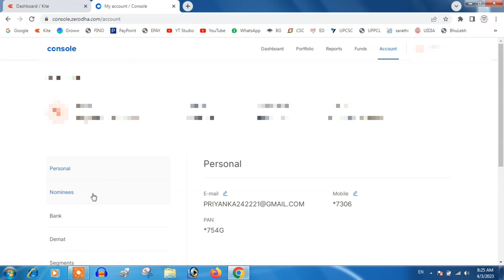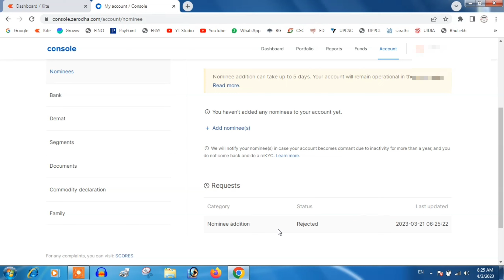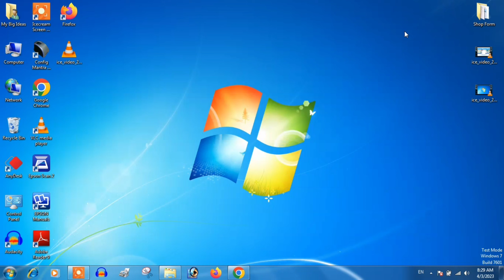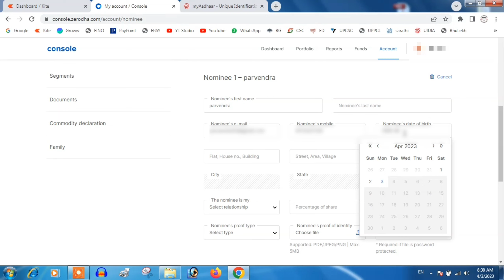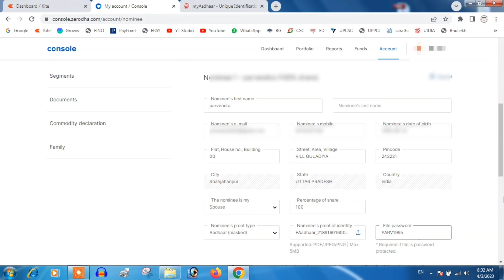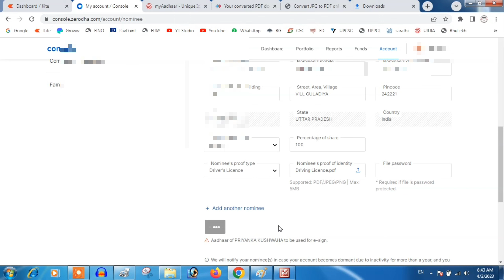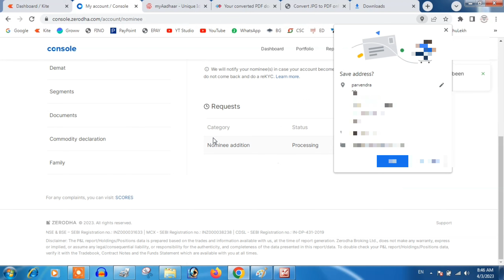Zerodha Nominee Rejected Problem | Zerodha Nominee Add Problem | Zerodha Nominee Update Online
Jinone Ne Zerodha Kite App Main Demat Account Open Kar Liye Hai Unko Ab Demat Main Nominee Add Karna Jaruri Hai Vo 30 September Tak Apne Broker Ke demat Account Main Nomine Add Kar Le Nahi To Unka Demat Account Freze Kar Diya Jayega, Kuch Bhai Yese Hai Ki Demat Account Main Nominee Add Karte Hai to Nominee Add Karne Main Problem Aa Rahi Hai Vo Kis Tarah Apne Demat Account Main Nominee Add Karenge Aur Fir Koi Error Nahi Aaye Ga nominee Add karne Main.

zerodha nominee rejected problem
zerodha nominee add problem
zerodha nominee update online
zerodha nominee processing problem
how to add nominee in zerodha
how to add nominee in zerodha online
zerodha me nominee kaise add kare
how to add nominee in demat account
demet account nominee add problem
zerodha nominee
zerodha nominee error
error updating nominee failed to esign zerodha
demat account nominee last date
zerodha nominee esign problem
my big ideas
zerodha